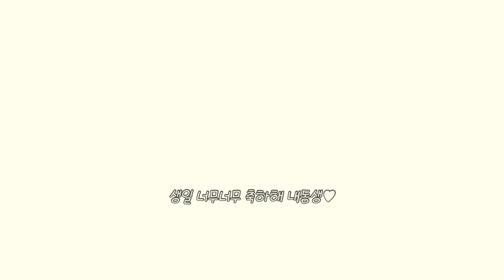오늘은 쉬 싸도 안 혼나는 날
🤎담비의 더 많은 일상 @babodambi